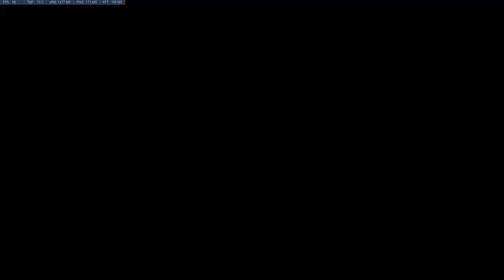Overwatch Blizzardworld First Point Cap Orisa E (Success)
Had to deal with a Mei, a Torb and a Sombra